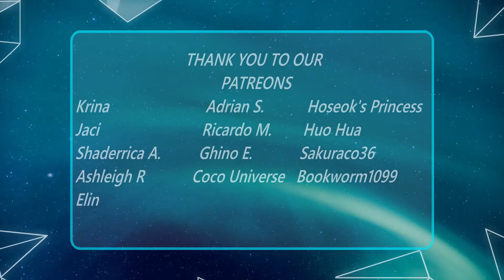VXON | THE BEAST | Official Behind The Scenes | REACTION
REACTING TO VXON “THE BEAST” Official Behind The Scenes
FOLLOW VXON SOCIALS

MEMBERS SOCIALS